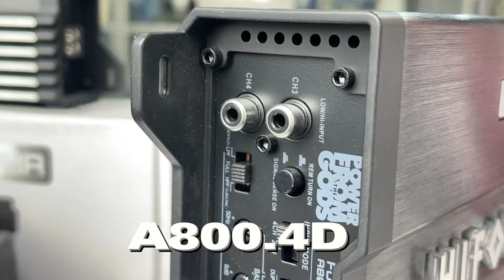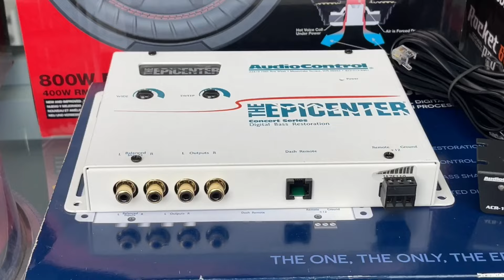🔥Paquete de car audio para un clásico🔥| Sonilec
Descubre cómo transformamos una Silverado 1996! En este video, te mostramos nuestro paquete de sonido para carro, perfectamente adaptado para la Silverado 1996. Sumérgete en el mundo del audio de alta calidad con nuestros subwoofers de última generación y amplificadores que llevan el sonido de tu vehículo al siguiente nivel.

Nuestro equipo de expertos en Zapopan ha seleccionado cuidadosamente cada componente para asegurar una experiencia auditiva inigualable. Verás la instalación paso a paso de los subwoofers, que ofrecen bajos profundos y potentes, y los amplificadores que maximizan la claridad y potencia del sonido.

¿Estás buscando mejorar el sonido de tu Silverado 1996? Este video es perfecto para ti. Aprenderás todo sobre car audio y cómo elegir los mejores componentes para tu vehículo. ¡No te pierdas nuestros consejos y trucos para obtener un sonido impresionante en tu carro